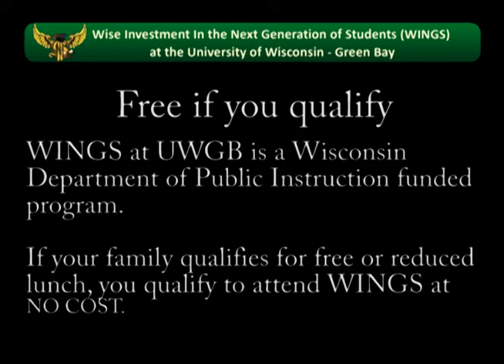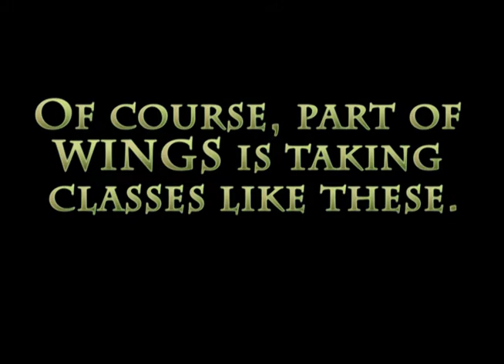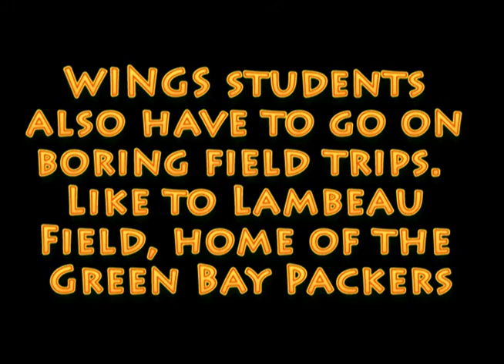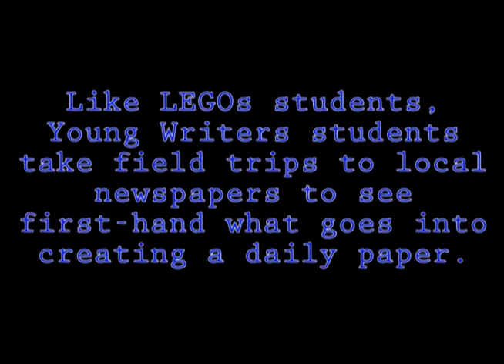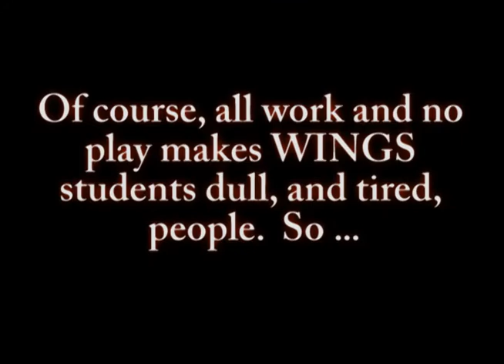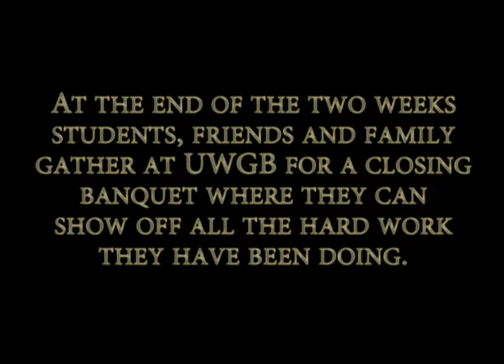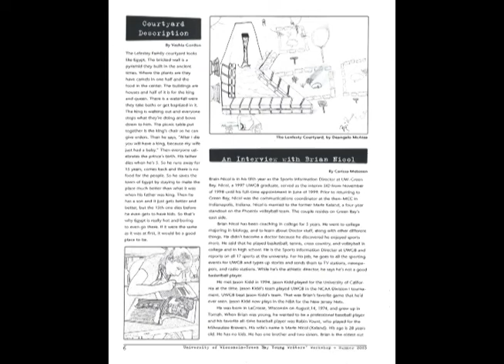WINGS 2011 Recruitment Video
A recruitment video for the WINGS program, a Wisconsin Department of Education funded program at the University of Wisconsin - Green Bay